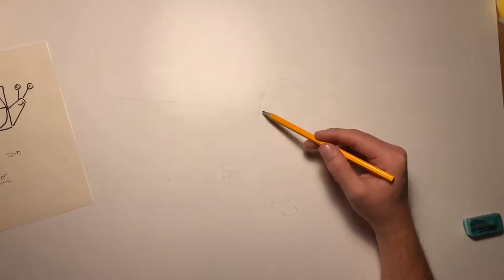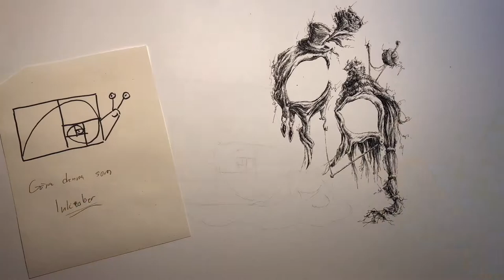Lapse painting for Inktober - A Snail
Thought I'd paint something for Inktober this year, so I painted this snail. I still don't know if I like the sketched or the finished snail more, what do you think? The sketched one sure is a happy fella' :)

The music comes from my band Ain't No Brothers. I play banjo and drums. Check us out on Spotify!